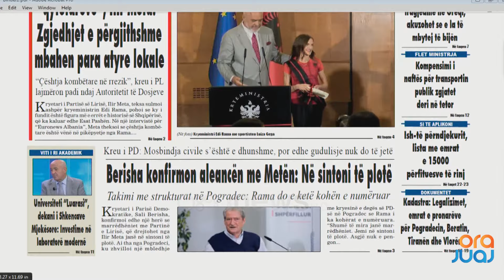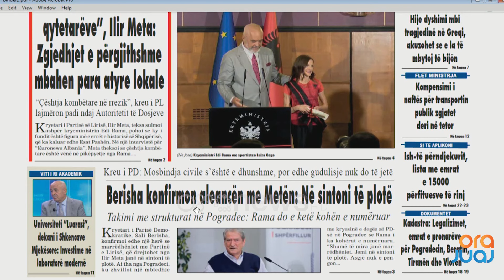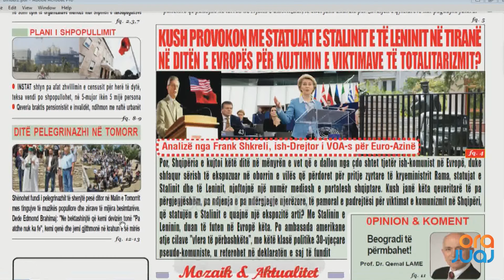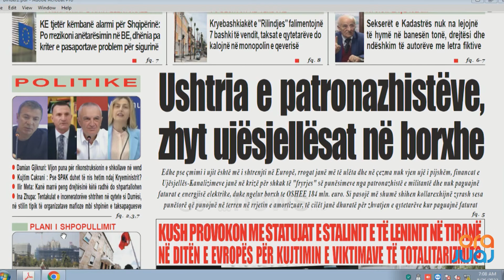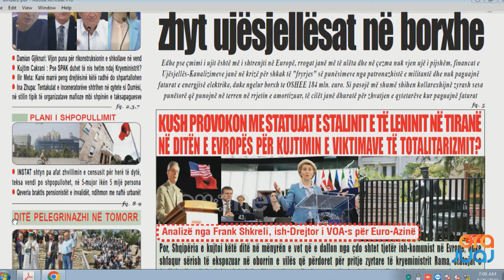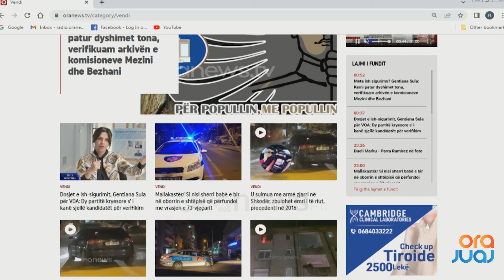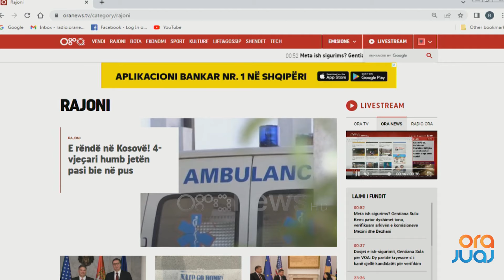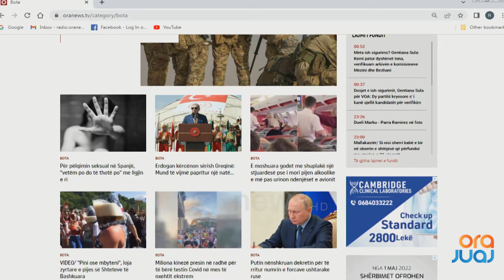Shtypi i Ditës dhe telefonatat në studio me Klodi Karaj - 26 Gusht 2022 I Ora Juaj